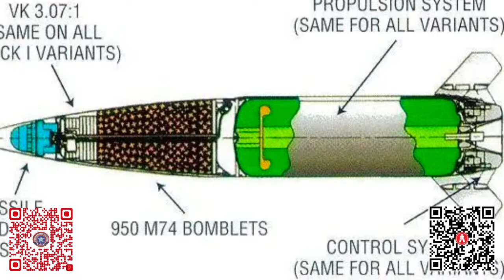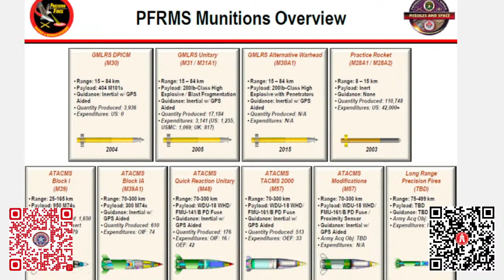ATACMS飛彈烏克蘭一戰成名